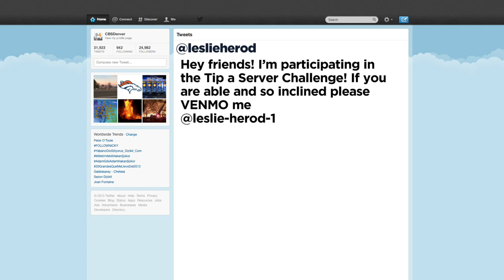Colorado Lawmaker Leslie Herod Joins Tip-A-Server Challenge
State Rep. Leslie Herod is joining the Tip-A-Server Challenge.